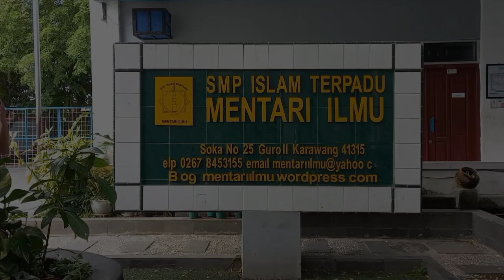Speech Contest_Mohammad Danis SMPIT Mentari Ilmu